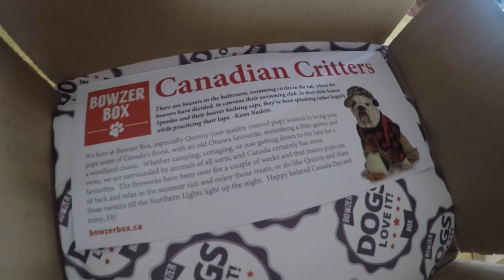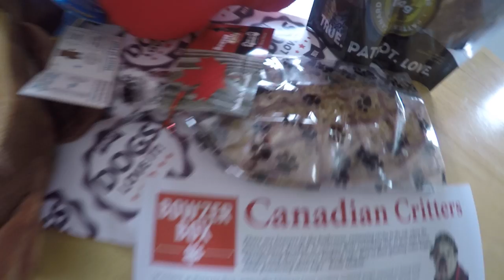Goose's July Bowzer Box Delivery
Goose's favorite day of the month, delivery day from Bowzer Box.